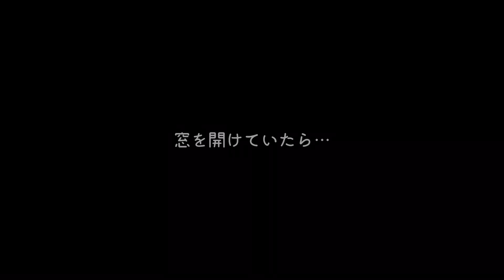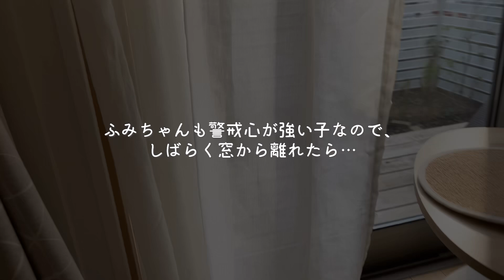保護猫の成長と、今も外で生きる猫たち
ニコちゃんの成長と、久しぶりにおチビが姿を見せた日の動画です。
おチビ、このあと1〜2回姿を見ただけで、また来なくなりました…
ご飯はお隣さんちでもらっています。
猫ちゃんは縄張り争いがあるので、大変です…

【地域猫】とは…

🐈「飼い主のいない猫トラブルを解決するために」

🐈さくらねこ♥ＴＮＲとは (TNR先行型地域猫）

1匹でも多くの子が食べ物に困らず、蚊に集られず、